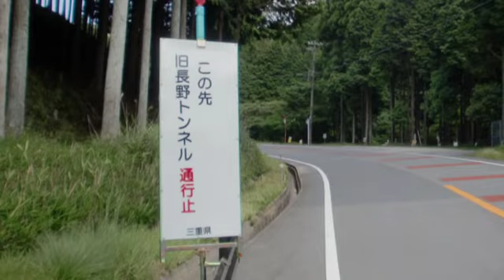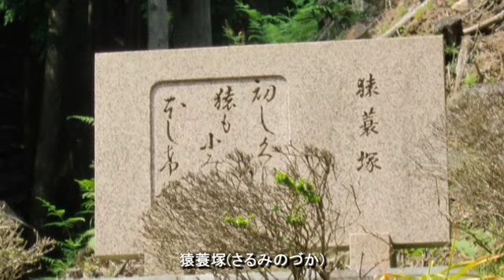【旧道探索】長野隧道の現況＠伊賀街道（旧R163）長野峠～110629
国道163号線の旧道で昭和の「長野トンネル」の津市側と伊賀市側の入口を探索。
漏水処理をおこたった旧トンネルは、やがて土砂に埋もれ人々の進入を拒み
忘れ去られる運命なのだろうか・・・

♪Music♪
Shchedrik (Ukraine) Trailer
by transm
"ccMixter2011"

She is beauty
by THEDEEPR/THECORNER/BOCREW REUNITED

Sleep Lightly (ft. Lisa DeBenedictis)
by Benjamin Orth
"ccMixter2011"

バイク ツーリング 長野峠 伊賀街道 芭蕉 YAMAHA ビッグスクーター Japan touring motorcycle Majesty